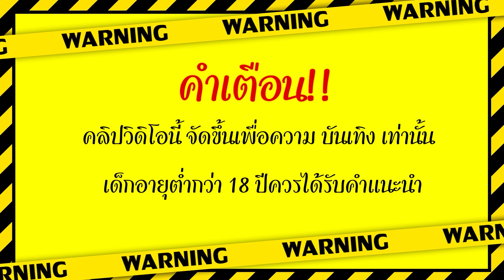สล็อต PG : Captain's Bounty ➤ pg สล็อต กัปตัน ดอกเดียวรู้เรื่อง!!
นั้นเองนะครับผม วันนี้มาปั่น เกม Captain's Bounty

00:00 intro
00:06 คำเตือน
01:00 เริ่มเกมส์ล็อต
05:00 จบเกมส์สล็อต